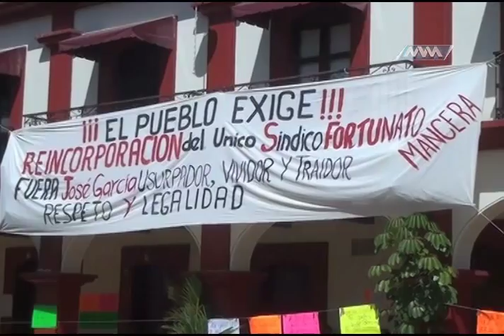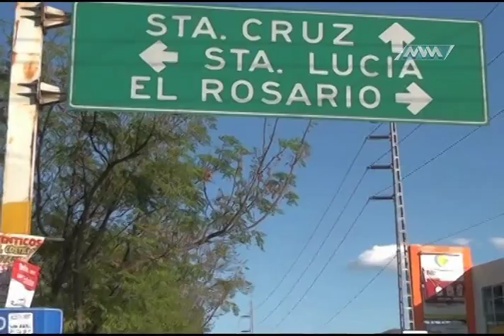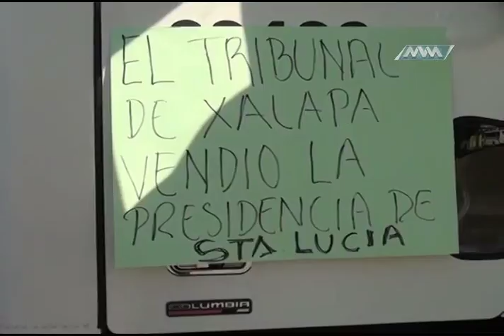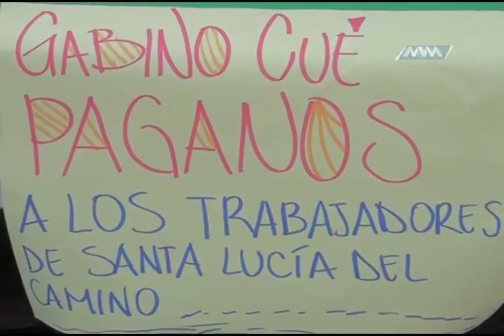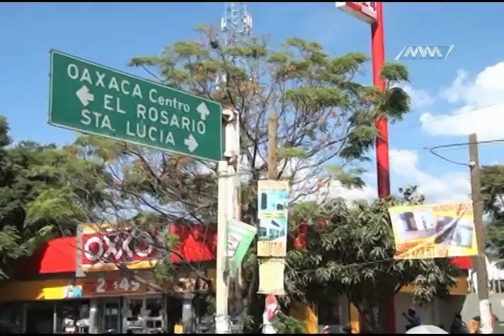STA LUCIA 1